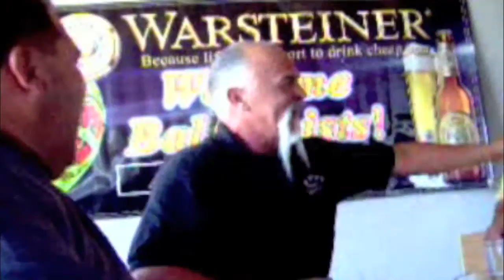R.I.P Uncle Larry